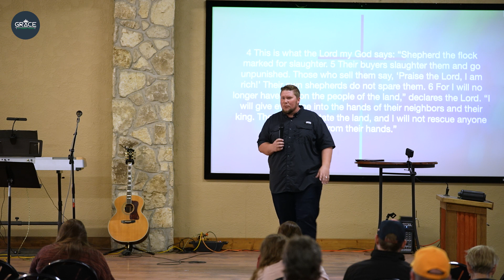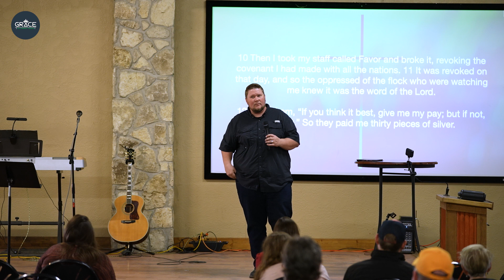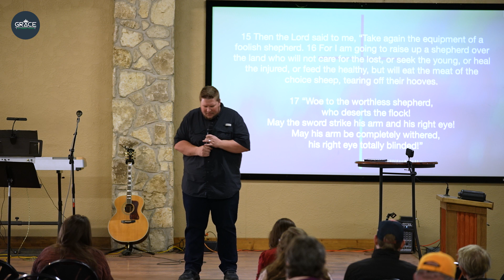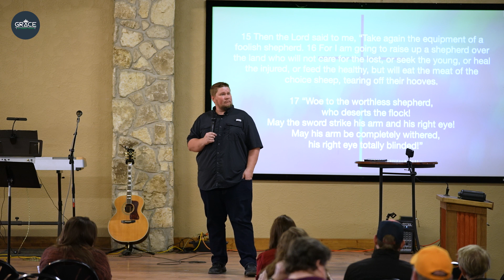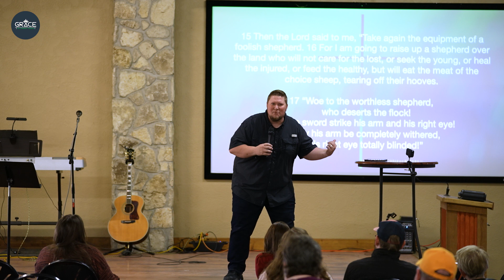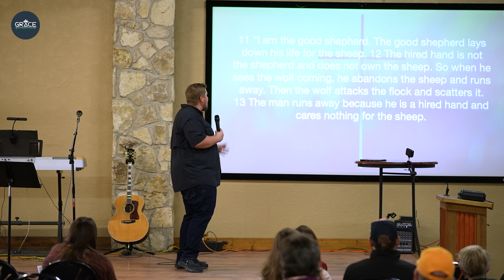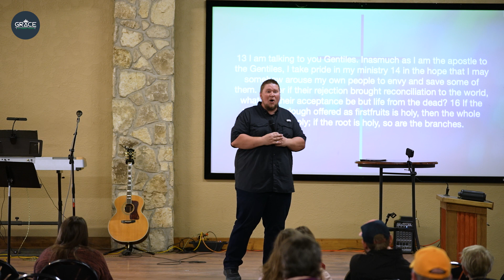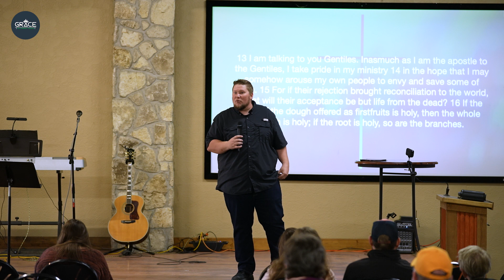How God Pushes and Pulls You Into Destiny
God is the only one truly suited to push and pull us into our destinies. He is able to encourage, and sternly motivate us to exaxtly the place in which he needs us to be. Run with or fight him on the details of life, He's gonna get you right where you need to go.